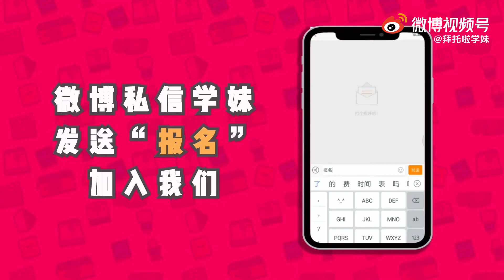【學妹大使篇】中国大学生上学感受到的南北差异？不只口味不同，南北口音也差很大！｜拜托啦学妹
南北方人最大的不同到底是什么？
大家的回答太真实了，仿佛在监视我的生活

好奇现在中国年轻人想什么？那就来听他们自己怎么说吧！
跟着学妹的脚步来听听他们的故事！